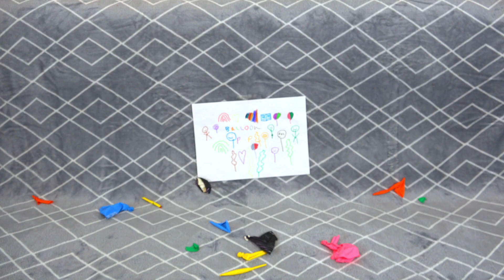Fun BALLOON POP COMPILATION 🎈🎈 shortvideo #125